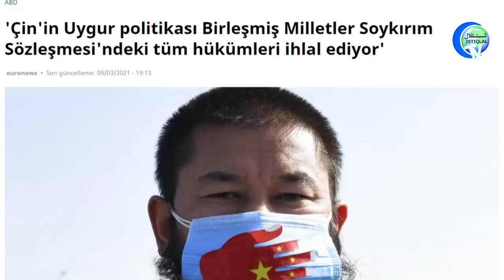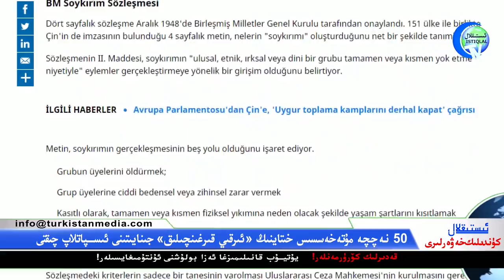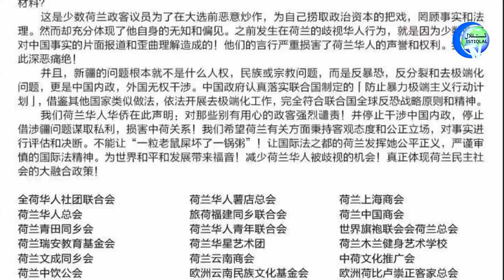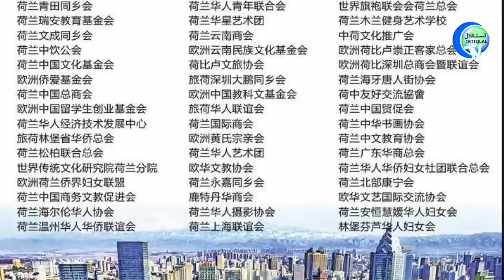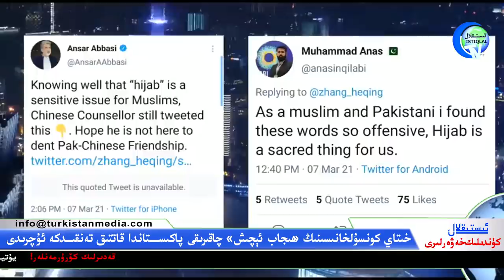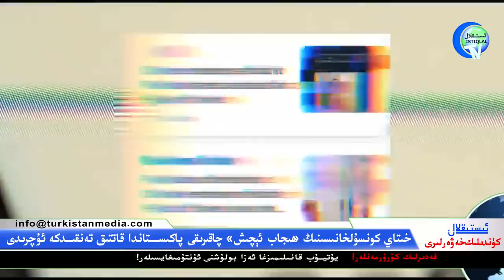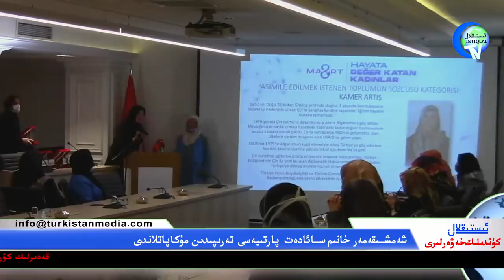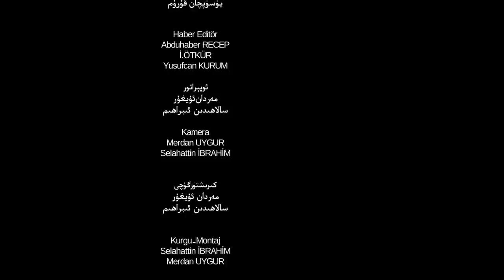ئىستىقلال كۈندىلىك خەۋەرلىرى 2021-03-10، مۇستەقىل تەتقىقاتچىلاردىن خىتايغا يەنە بىر زەربە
Istiqlal Kundilik Xewerliri 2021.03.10 / Musteqil Tetqiqatchilardin Xitaygha Yene Bir Zerbe